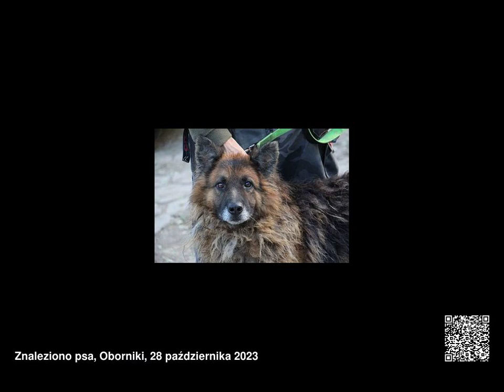Znalezione psy, województwo wielkopolskie, 23.10.2023 - 29.10.2023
Znalezione psy, województwo wielkopolskie, od 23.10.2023 do 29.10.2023

00:00 Pies z 22.10.23
00:03 Pies z 22.10.23
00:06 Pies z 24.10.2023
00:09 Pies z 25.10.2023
00:12 Flap
00:21 Flip
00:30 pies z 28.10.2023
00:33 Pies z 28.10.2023